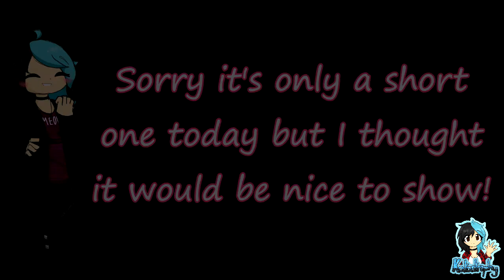Animal Crossing ¦ Syndicate Fireworks!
~PLEASE¤READ¤THE¤DESCRIPTION~

If the hustle and bustle of modern life’s got you down, Tom Nook has a business venture up his sleeve that he knows you’ll adore: his brand-new, ultra-exclusive Nook Inc. Deserted Island Getaway Package - all on Animal Crossing: New Horizons!

Fireworks Night runs every Sunday in August, and what better way to make the night more magical than to light up the sky with your beloved villagers?

Note: I did not make the firework patterns - kudos to those who did!

Players:

Katastrophy_x

Game: Animal Crossing by Nintendo